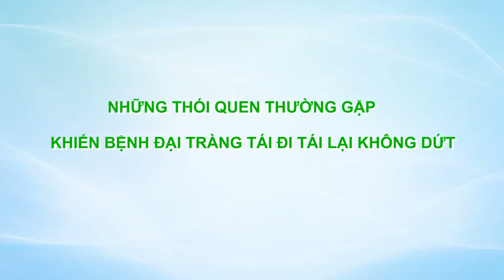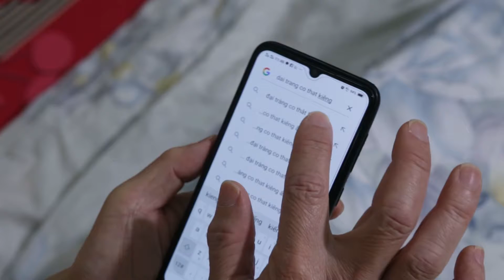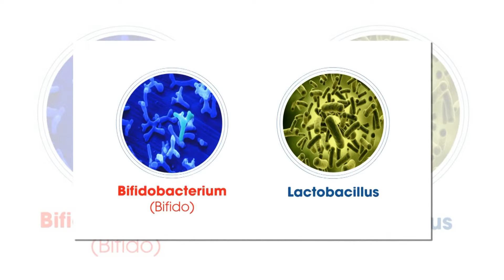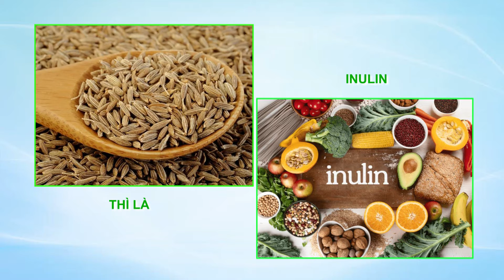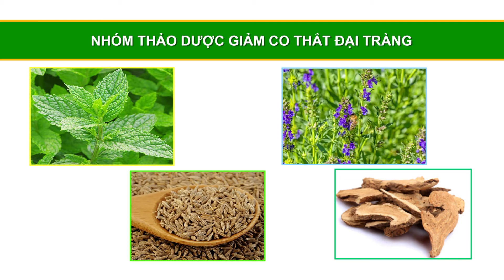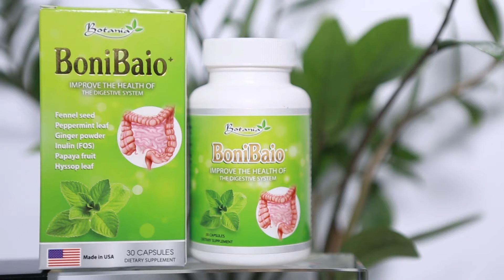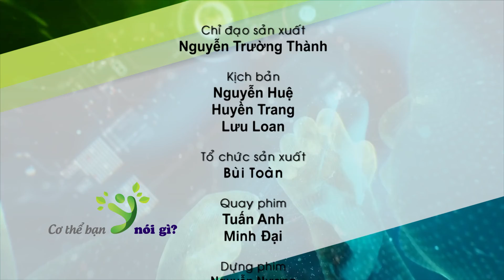Nhung thoi quen thuong gap khien benh dai trang tai di tai lai khong dut SL3